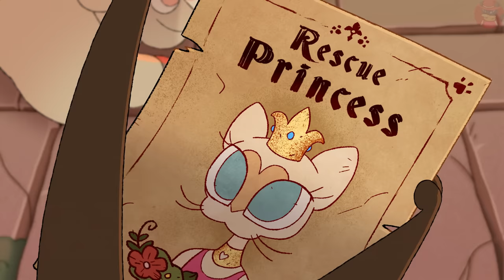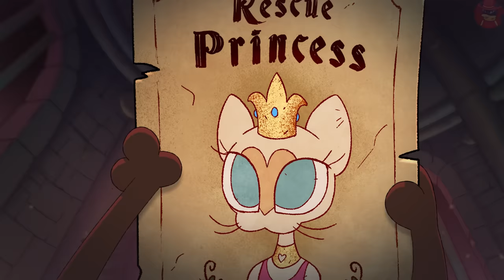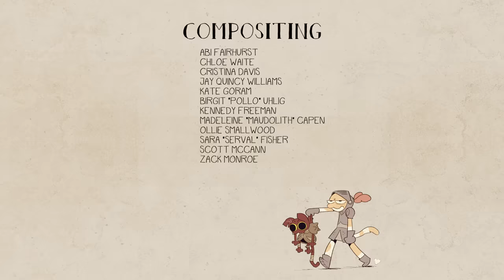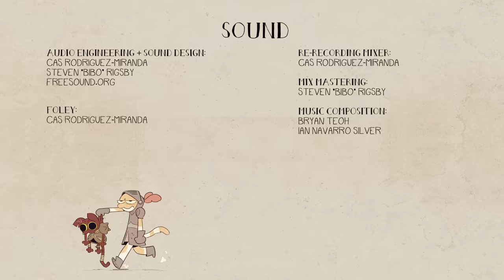THE LEGEND OF PIPI - OFFICIAL RUS DUB | РУССКИЙ ДУБЛЯЖ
►Оригинальное описание:

Котёнок-оборванец по кличке Пипи отправляется в опасное путешествие, чтобы спасти принцессу Кошачьего королевства после того, как ее внезапно похитил ужасный зверь.

Дополнительное упоминание - Бриана "starapture" Рен

Это некоммерческая коллективная анимация, которая создавалась на протяжении года. Спасибо друзьям, семье и поклонникам за вашу постоянную поддержку!